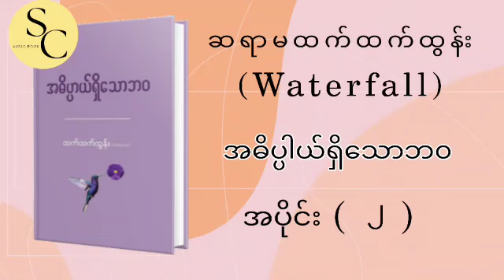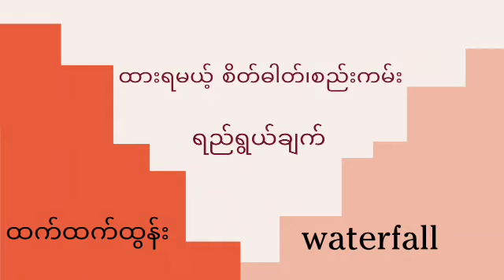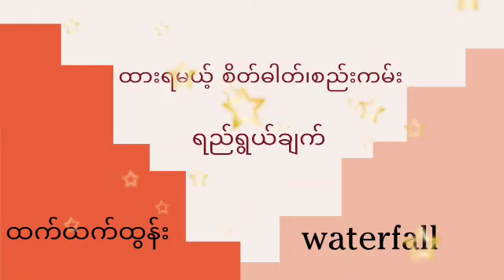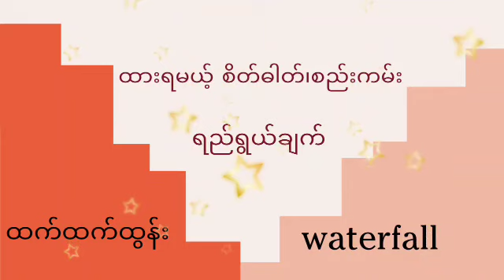အခန်း(၂)ထားရမယ့် စိတ်ဓါတ်၊စည်းကမ်း၊ရည်ရွယ်ချက်(အဓိပ္ပါယ်ရှိသောဘ၀)ထက်ထက်ထွန်းwaterfall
ဆရာမ ထက်ထက်ထွန်း (waterfall)ရဲ့ အဓိပ္ပါယ်ရှိသောဘ၀ အခန်း(၂) ထားရမယ့် စိတ်ဓါတ်၊စည်းကမ်း၊ရည်ရွယ်ချက်
htethtethtun#waterfall#audiobook

ရသစာပေတွေချည်းပဲဖတ်ပြနေရင်ပျင်းမှာစိုးလို့ သုတစာပေလေးတွေလဲကြားညှပ်ဖတ်ပြချင်လို့ပါရှင်။

Myanmar audiobookBurmese Audiobookအသံစာအုပ်free audiobookfull length audiobookaudiobooksaudiobook for blindmyanmar audiobooksfree audiobooksaudiobooks full lengthaudiobooks freefull audiobookaudiobooks full length best sellersaudiobook fullfree audiobooks full lengthcomplete audiobookaudiobooks full length freeself help audiobooksmotivational audiobooksaudiobook collectionromance audiobookbest audiobooksfantasy audiobook